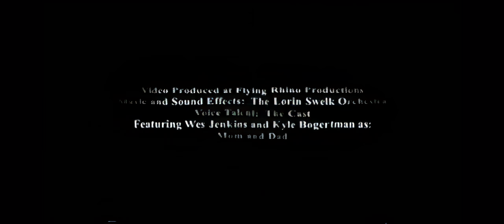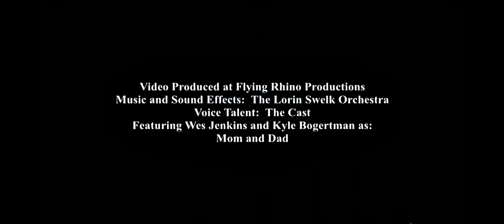LEGO Island (found unaired pilot of animated TV series based on game; 1997-1998) 8K*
LEGO Island is a video game created by The LEGO Group and Mindscape and released in 1997. Although the game is very well known amongst the LEGO community, there was a pilot for a TV show.

Some time either before or after the release of the LEGO Island game, Creative Director Wes Jenkins and studio Delaplane Creative (formerly Flying Rhino) put together an animated pilot and pitched it to LEGO. LEGO denied it and it somehow ended up being pitched to BBC. The project was accepted but never came through as at the time in the UK, a TV show could not be based on toys because it was considered a stealthy advertising ploy.

The pilot was first brought to light when mentioned on Wes' website. However, the mention is no longer on the site. For a long time, no footage or pictures have surfaced of the pilot.

The Plot |
According to an interview with Wes:

"The pilot was about the pirate Captain Click who takes all of the LEGO bricks that people leave out when they go to sleep. The pirates take them to the Island, off Ogel, and build weird stuff and the battle begins…"[1]
The plot is not the same as the video game; however, it was speculated that the pilot may take place on the same island.

Location of Pilot |
Wes Jenkins has stated in an email (originally posted on RockRaiderUnited.com; that page is now defunct; however, the email can be found on Imgur) that he had a DVD with some footage lying around somewhere. There is a possibility the whole pilot could be on there; however, he has not confirmed such.[2] However, Wes Jenkins passed away on September 24th, 2017. The location of his DVD is unknown.

On September 30th, 2018, YouTube user Lorin Tone uploaded the pilot under the name "LEGO Island 1 Ad. In the comment section he states:

"For the folks who know the game, here's the nerd stuff. We did this video in 3/4" Sony UMatic. Then I had to take it home and mix the music and sound effects. The timecode lock didn't work in my early version of Cakewalk, so I had to match it up second by second in real time. Major pain in the buttocks. But it got done, gosh darn it."
He mentions that the pilot was only shown off once, during E3's Computer Games conference in LA. Lorrin also mentions that including the LEGO Island 1 cast reprising their roles, Wes Jenkins and Kyle Bogertman play the Mom and Dad respectively. The production company who made the pilot is Flying Rhino Productions, with sound effects by The Lorin Swelk Orchestra.